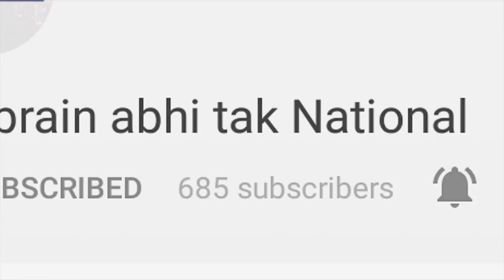नारी शक्ति की कुछ झलक || Happy Woman Day 2018 || Khabrain Abhi Tak Live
चाहे लाख बिछा लो बंदिशे.. फिर भी दूर आसमान में जगह बनाउंगी मैं...मैं ही गंगा...मैं ही जमना...पवित्रता की मूरत हूं मैं...घर आँगन को रोशन करती हूं... नारी सूरज की सुनहरी किरण हूं मैं।... जो कारण है मेरे मां होने का... मुझे गर्व है कि नारी हूं मै...